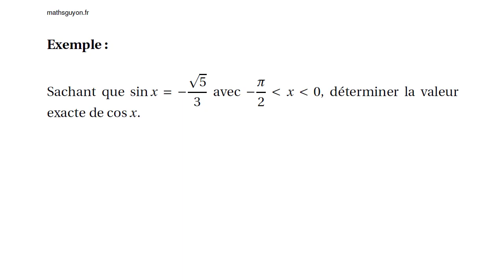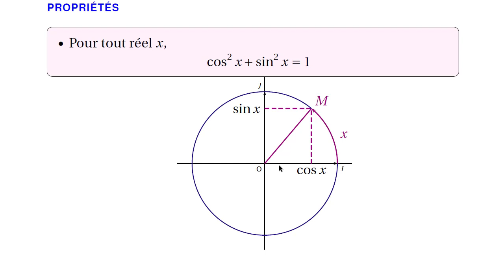Trigonométrie 4 : application du cours